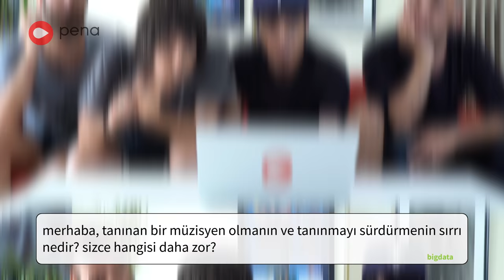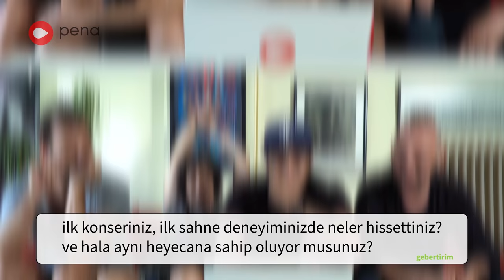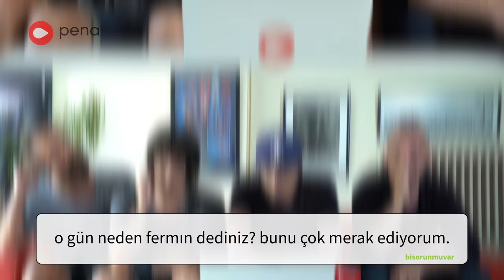“Hiçbir Zaman Ünlü Olmak İçin Müzik Yapmadık” maNga Buyrun Benim'de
“Göksel çok eski ve çok sevdiğimiz bir arkadaşımız. Her an, her şeyi onunla birlikte yapabiliriz ama öncelikle onunla birlikte sahne yapmayı çok özledik.”
“Her grubun belalı parçaları vardır. Gerçekten zamanını yansıtan çok büyük parçalardır onlar ve o parçalarla da bir yarış halinde olmamak lazım. Hepsinin yeri çok ayrı.”
“Hiçbir zaman ünlü olmak için müzik yapmadık. Genç kalmak için yaptık, kızları tavlamak için yaptık… Yanında da ünlü olmak paket olarak geldi.”
“Sahneye hala aynı heyecanla çıkıyoruz. Bu hiç değişmiyor. Onu kaybedersek zaten her şey bitmiş demektir.”
“10-15 sene önce yaptığımız şeyleri tekrar yapmayı doğru bulmuyorum. Elinde tutmuş bir formülasyon var, oradan yürü… Yanlış geliyor bana.”

Yönetmen: Umut Çelik